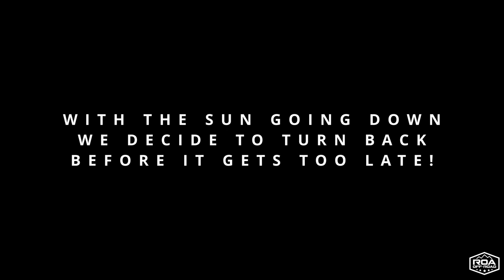BEST OFF-ROAD test! UEV 19 &14 4X4 offroad Trailer on JEEP TRAIL in MOAB! EP. 3 |ROA Off-Road (2023)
Buckle up here we go on another ROA off-road adventure.  Watch as we take the 2023 conqueror UEV 19 and UEV 14 through some pretty crazy trails in southern Utah.